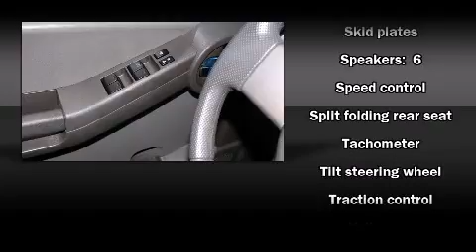2009 Nissan Xterra S in Grapevine, TX 76051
Texas Nissan
1401 W State Hwy 114

Climb inside the 2009 Nissan Xterra. With just over 35,000 miles on the odometer, this 4 door sport utility vehicle prioritizes comfort, safety and convenience. Under the hood you'll find a 6 cylinder engine with more than 250 horsepower, providing a smooth and predictable driving experience. Four wheel drive allows you to go places you've only imagined. Top features include a split folding rear seat, 1-touch window functionality, variably intermittent wipers, an outside temperature display, power door mirrors, skid plates, a roof rack, and remote keyless entry. With side curtain airbags supplementing the rest of the safety network, you can be assured that you and your passengers will experience top-tier protection. We have a skilled and knowledgable sales staff with many years of experience satisfying our customers needs. We'd be happy to answer any questions that you may have. Please don't hesitate to give us a call.